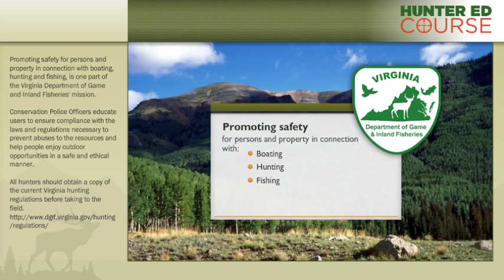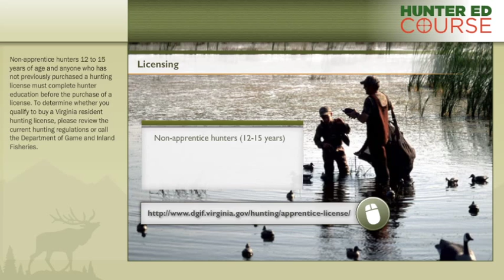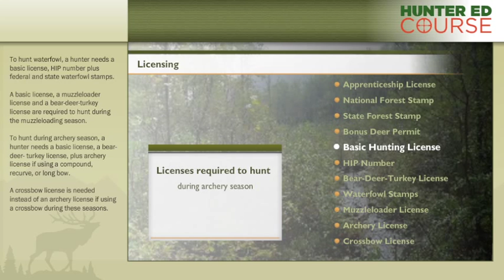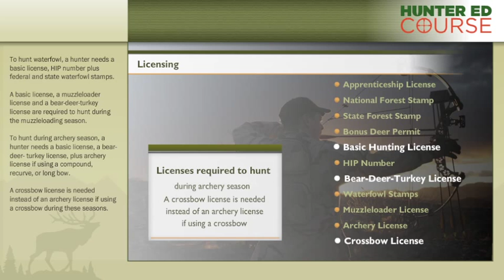Hunter Safety Course Virginia Hunting License Rules & Regulations - HunterEdCourse.com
regarding Virginia Hunting license rules and regulations.